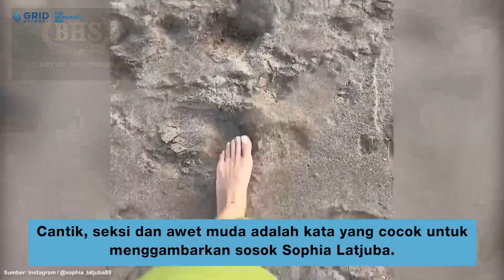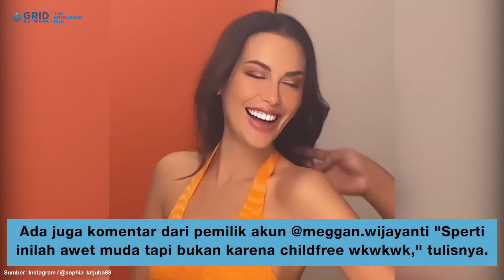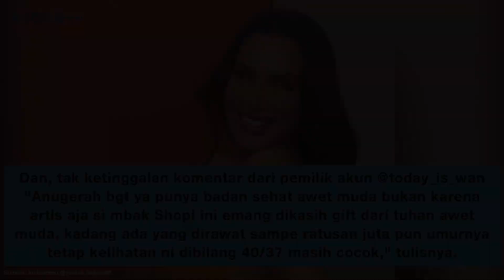Janda Tanpa Childfree! Sophia Latjuba Disorot Pakai Baju Transparan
Cantik, seksi dan awet muda adalah kata yang cocok untuk menggambarkan sosok Sophia Latjuba. Bagaimana enggak nih, Stylovers, di usianya yang sudah 52 tahun, tampilan yang cantik dan awet muda selalu terlihat padanya. Dalam unggahan foto terbarunya nih, Sophia Latjuba terlihat tetap cantik dan semakin seksi nih, Stylovers!

Credit.
Producer : Fachri M Ginanjar A K
Beauty & Fashion Stylist:
Videografer : Ichwanul Daffa Alaudin